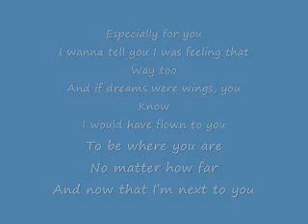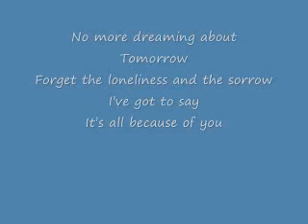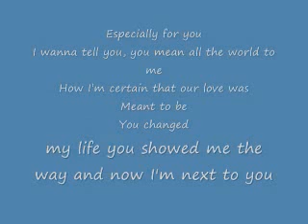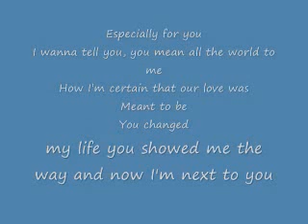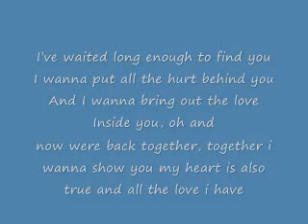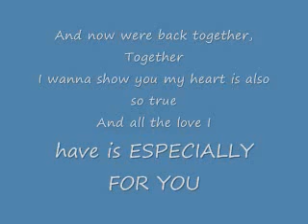M.Y.M.P especially for you (lyrics)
especially for someone that so special to me.

this is my own